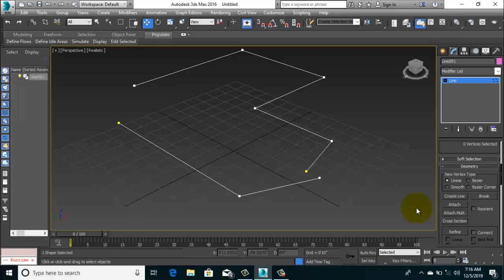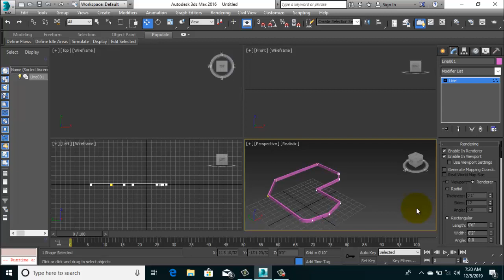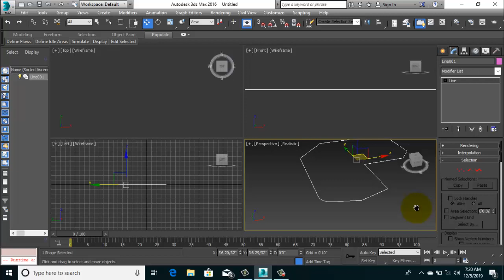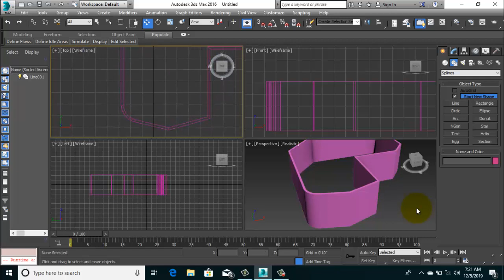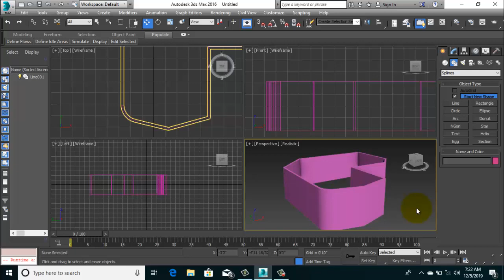3ds max every important setting related to line Command ||By- Akash Pandey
Hello friends...

►My Camera stand- AmazonBasics 60-Inch Lightweight Tripod with Bag

►My Mobile Stand- Marklif Gorilla Tripod/Mini Tripod 13 inch for Mobile Phone with Holder for Mobile, Flexible Gorilla Stand for DSLR & Action Cameras